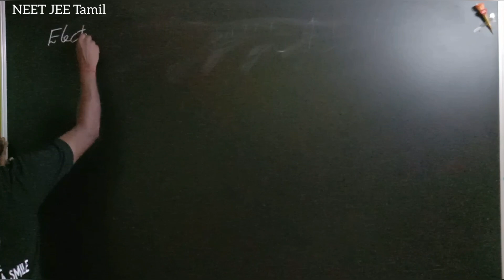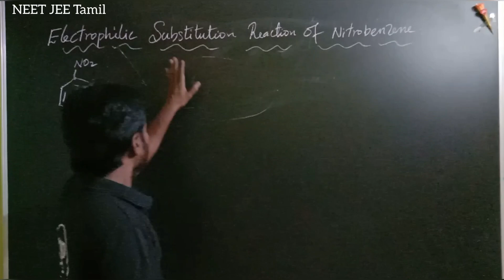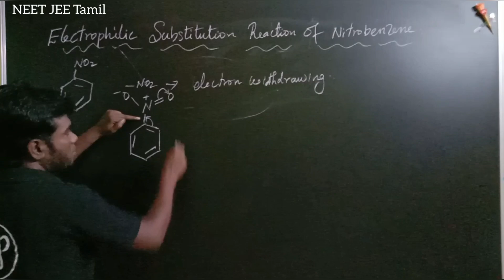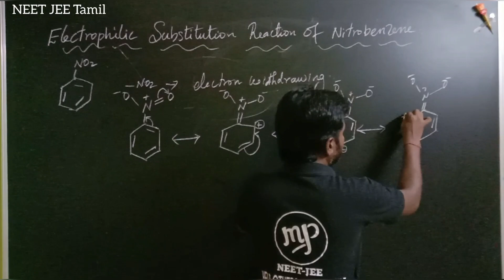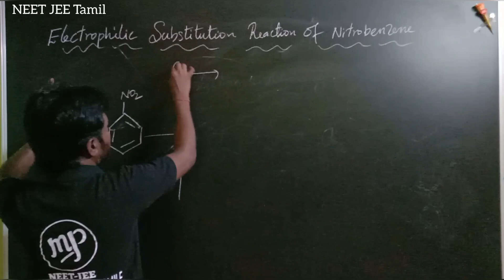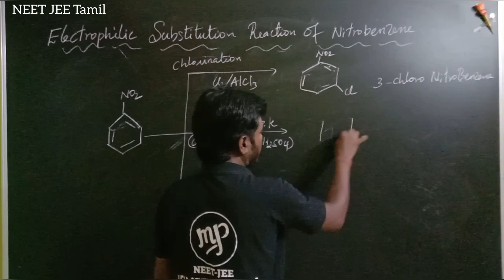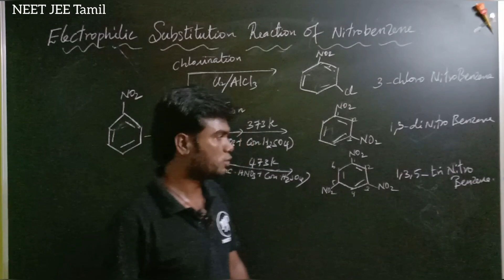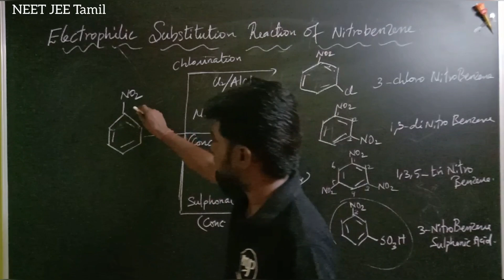Electrophilic Substitution|Reaction Of Nitrobenzene|Chemistry 12|Tamil|Muruga MP#neetjeetamil#neet